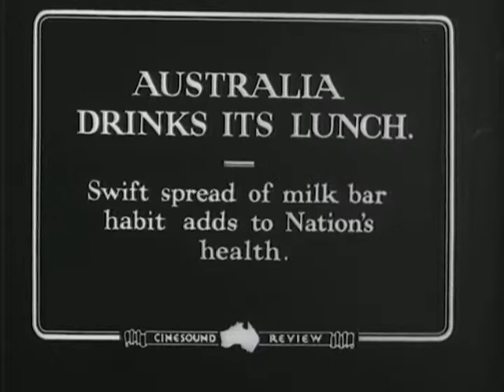Australia Drinks Its Lunch Swift Spread of milk bar habit adds to Nation's health.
Original Cinesound review newsreel looking at Milk bars and the suggested use of dairy in peoples diets.
There is NO soundtrack to this footage.
Footage provided by Rightsmith
Thanks to the National Film and Sound Archive of Australia.